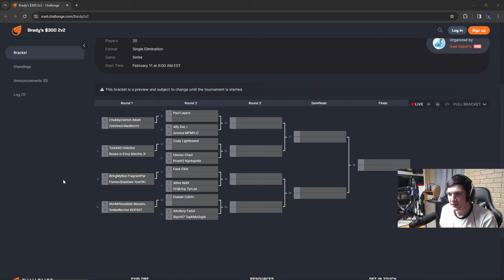I HOSTED A $300 2V2 TOURNAMENT AND THIS IS HOW IT WENT!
Shout out to Rengq for helping fund the tournament prize pool and making it happen